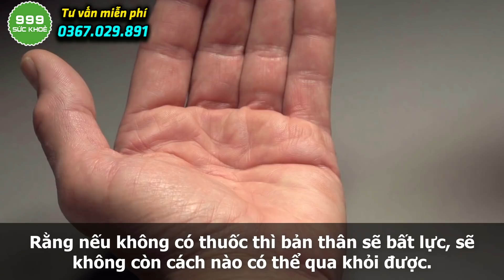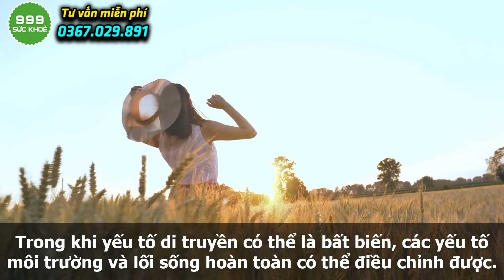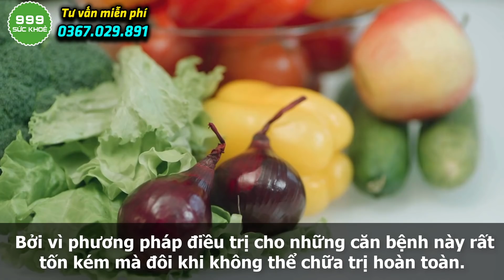🍀 Vì sao Bác Sĩ Chỉ Định Người Tiểu Đường Tuyệt Đối Không Được Động Vào Loại Quả Này | Sức Khoẻ 999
🍀 Quý vị đang xem video: 🍀 Bệnh Tiểu Đường ĂN NHÃN Thì Nhất Định Phải Biết Điều Này Kẻo Đường Huyết Tăng Vọt | Sức Khoẻ 999
Nhãn là loại quả được người Việt ưa chuộng dùng để ăn trực tiếp hoặc chế biến những món ăn, thức uống khác. Các loại nhãn ngon phổ biến hiện nay là nhãn lồng, nhãn hạt tiêu,...
Tuy nhiên bệnh tiểu đường có ăn được nhãn không, ăn như thế nào,ăn ra sao để đường huyết không bị tăng vọt, hãy theo dõi hết nội dung video này quý vị nhé.